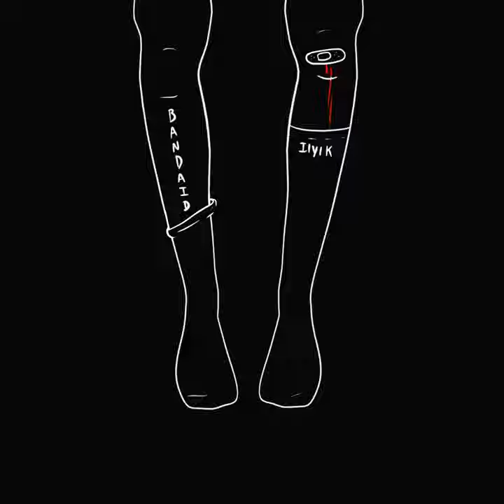Bandaid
Bandaid · I Love You I Know